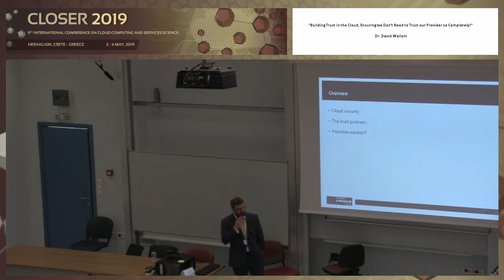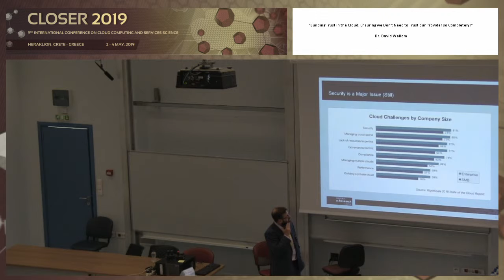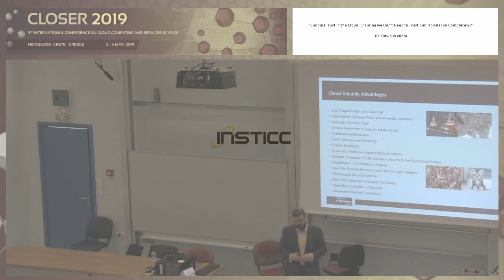"Building Trust in the Cloud, Ensuring we Don't Need to Trust our..." Dr. David Wallom (CLOSER 2019)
Title: Building Trust in the Cloud, Ensuring we Don't Need to Trust our Provider so Completely!

Keynote Lecturer: David Wallom
Presented on: 03/05/2019, Heraklion, Crete, Greece

Abstract: With the increasing move to a model of IT provision being done through the cloud it is important that we fully understand not only the benefits of this migration but also the potential pitfalls or drawbacks. AS such a key blocker that is often talked about is that of security, both in terms of actual physical security of infrastructure as being able to defend against other external actors trying to gain access but also how any cloud system is also able to protect its consumers from internal threats, i.e. the malicious insider. Through developments building on a small trial project and then a further larger project in partnership with a commercial public cloud provider we have integrated IaaS cloud computing with Trusted computing technologies to enable attestation of state for the virtual machine, hypervisor and data storage systems which allow us to build a chain of trust for running cloud instances that can be used to counter insider threat problems with current cloud technologies. This integration is unique and allows cloud consumers to build trust in the provider through actual measurements of cloud state and can be used to create applications and data storage tools which require instantiation on particular trusted platforms.

Presented at the following Conference: CLOSER, 9th International Conference on Cloud Computing and Services Science